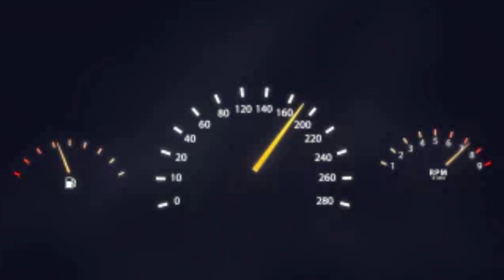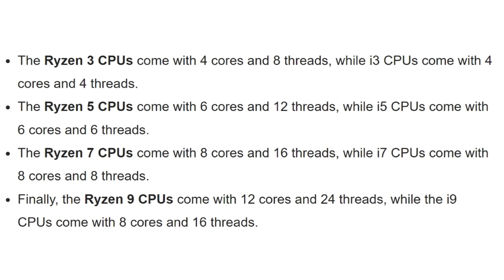How to Make SOFT BOX AT HOME | DIY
DIY SOFT BOX AT HOME